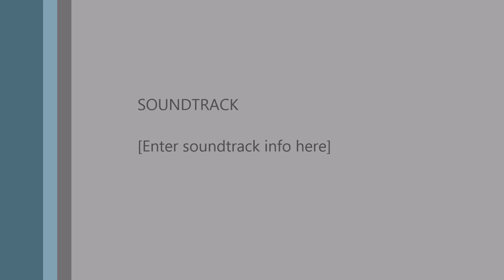02_17_19 Stories Series, Week 6 - Pastor Zac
Pastor Zac teaches us Kingdom Hospitality, through the parable of the Good Samaritan found in Luke 10:25-37.